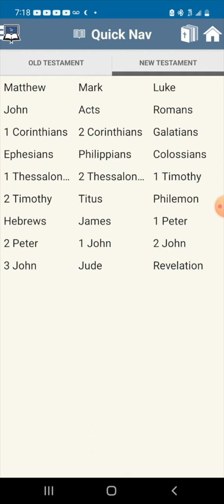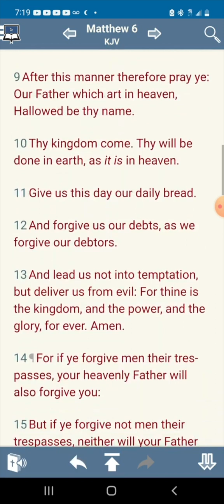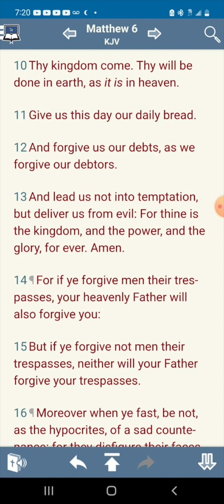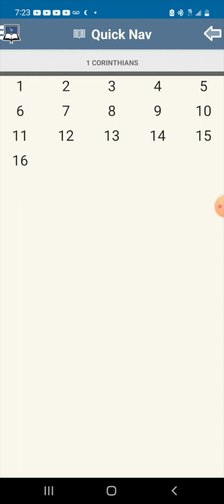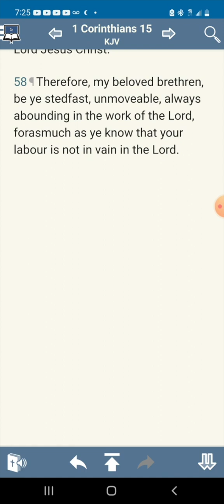Seeking The Kingdom to come.